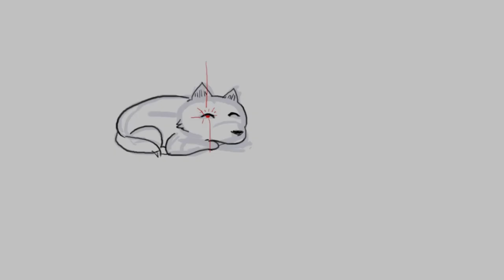Runners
The common types of runners you will encounter. Happy Chinese New Year!

Cast: Derryn, Melvin, Marilyn, Chong Yi and Bang